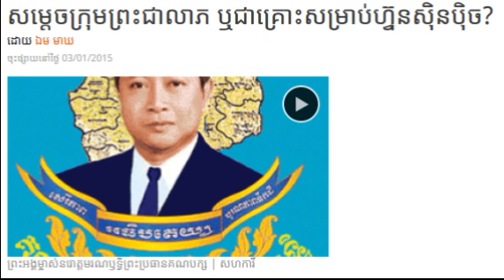rfi radio khmer - Samdech Ranarith dividend or FUNCINPEC for Funcinpec?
rfi.fr radio
radio khmer post
radio khmer free asia
voa khmer radio
khmer news

rfi radio khmer phnom penh wells fargo
rfi radio khmer cambodia news

Radio Khmer Post
Radio France Khmer
Khmer News VOA
Khmer Live TV
Khmer Radio Live
Khmer News
RFI Khmer Radio in France

Khmer Post Radio
Listening to Khmer Music
Khmer Video
Khmer Empire
Khmer Rouge
Khmer Comedy